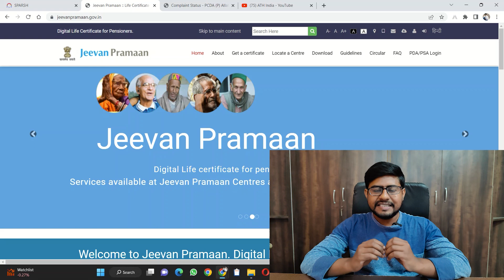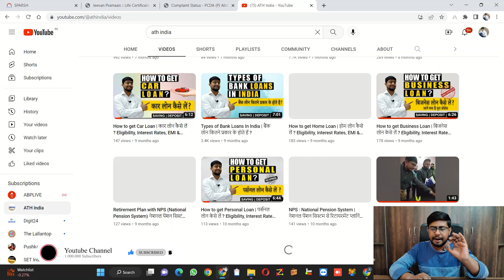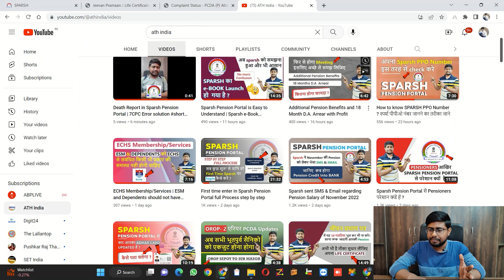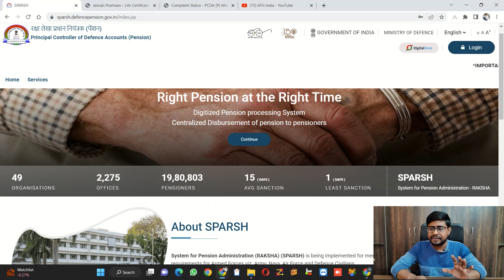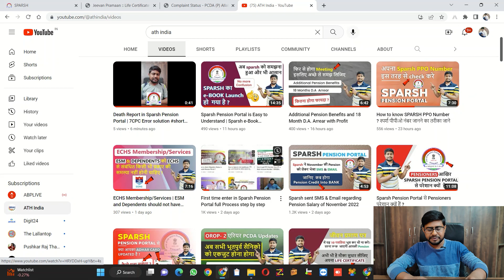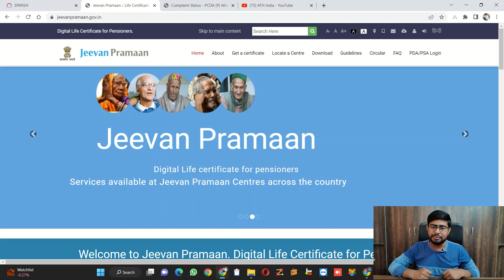Present Deadline to Submit Life Certificate has been Extended to 28 February | अब नहीं रुकेगी पेंशन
Life Certificate is important for Pensioners | जीवन प्रमाण पत्र

How to Submit Life Certificate | मैंने खुद अपने पिताजी का जीवन प्रमाण पत्र ऑनलाइन भरा है | Sparsh

How to Submit Life Certificate | Sparsh Pension Portal | PDV

jeevanpramaan.gov.in

sparsh pdv
sparsh login
sparsh login karne ka tarika
7cpc latest news

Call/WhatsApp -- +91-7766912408